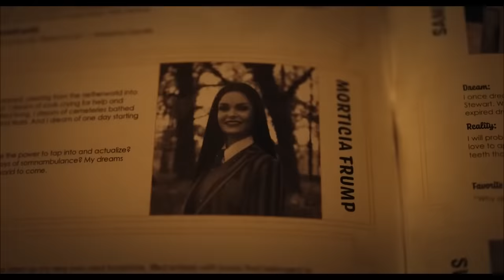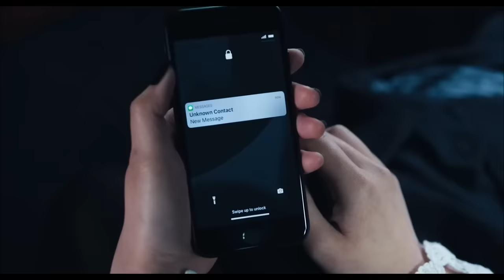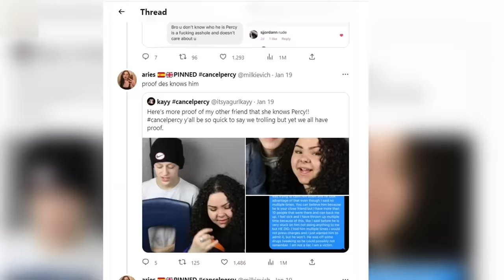Энэ бол кино биш !!! wednesday Part 3